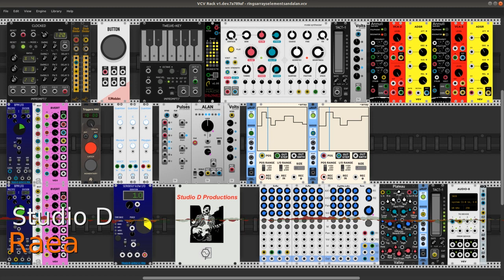Raea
Seriously slow drone. A generative patch for VCV Rack. Experimental music.

The core of this patch is a single instance of the Dronez module from the mscHack plugin. This module drives the Elements synthesizer which in turn drives two Annuli resonators. A virtual keyboard provides the base tone for Dronez, while the ALAN module - an implementation of the Whitwell Turing machine, with expanders - provides the frequencies and gates for all other purposes.

Extensive modulation is applied to the resonators but is restricted to only two parameters of the Elements module. ALAN's Lock and Length values are controlled by the stepped output from the PdArray modules, thanks to help from the superb uMap utilities.

Two BPM-sync'd LFOs supply the modulation gain curves. As usual, the LFOs are timed by the Clocked module. However, I wanted a very slow clock for ALAN, which is provided by the square wave from the Seriously Slow LFO from the Frozen Wasteland plugin, set for a one minute cycle.

The overall sound quality is greatly enhanced by the Plateau plate reverb. The internal reverb of Elements was not used, and no other global effects were applied.

The original recording was made with Kai Vehmanen's wonderful ecasound. Post-production edits were done with Magnus Horvath's very handy mhwaveedit. Platform is Linux, Ubuntu 18.04.

The players:

AS - Trigger MK1
Audible Instruments - Modal Synthesizer (aka Elements)
Autodafe - 1x8 Mult
Frozen Wasteland - BPM LFO, Seriously Slow LFO
Impromptu Modular - Clocked, Twelve-key, Tact-1
JW-Modules - Quantizer
mscHack - Dronez
NYSTHI - 4DC
PdArray - ~array
RJModules - Button
Skrylar - ALAN, Volts, Pulses
Southpole - Annuli
Squinky Labs - Form, ExFor
Stoermelder - uMap
SynthKit - Clock Divider, Prime Clock Divider
Valley Audio - Plateau
VCV - VCA-2, ADSR, 8vert, Audio-8

Profound gratitude to the developers, they make it all possible. Deep thanks also to my friends and colleagues in the community of VCV Rack users, from whom I am learning continually.